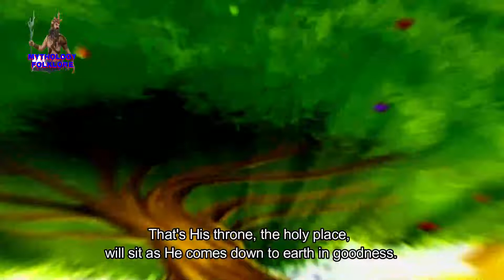What is Enoch & the Prison of Death? Ethiopian Book Of Enoch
Enoch witnesses where the souls of the dead are trapped after death till the day of the great judgement. He learns of the different prisons or the different kinds of souls, as well of the tree of life.

For those who it might interest, If you would prefer no ads while viewing, you might want to watch these videos on our website. We observed the videos embedded on our website don't play ads. The website features non-intrusive banner ads instead.